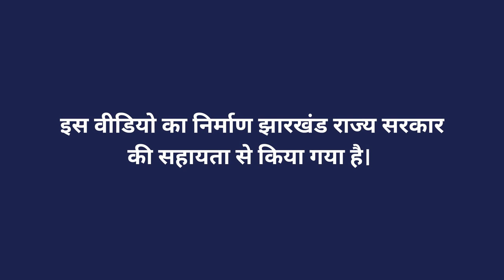आलू में सिंचाई प्रबंधन - भाग 1